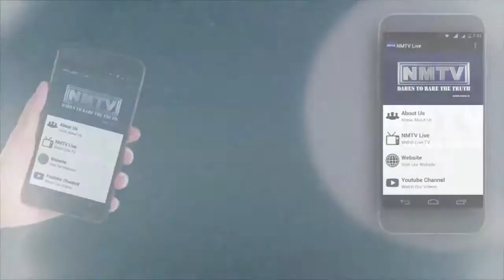Tiny tots put up a grand show at the Annual Day celebration by The Learning Curve at Vashi 720p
The Learning Curve, Vashi